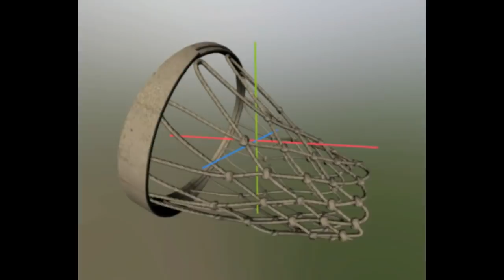*EVENTO JORDAN* FASE 3 EVENTO FINAL! TODOS los CAMBIOS y SECRETOS del PARCHE v17.40 en FORTNITE!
CODIGO Roessyt
Notas del parche actualizacion 30 de nopviembre del 2021 en fortnite. todos los cambios y secretos del parche v17.40 en Fortnite. Nueva Colaboracion entre  Jordan x Fortnite. Nuevas Skins y gesto Jordan. nuevas Misiones semana salvaje 2 temporada 8. nuevo mapa fortnite temporada 8. Base secreta fase 3. Nueva Informacion sobre los 1200 paVos del ala delta de naruto Kurama en Fortnite. Como y Cuando nos devolveran los paVos o el token de devolucion? Toda la informacion en este video.

      Discord Oficial!